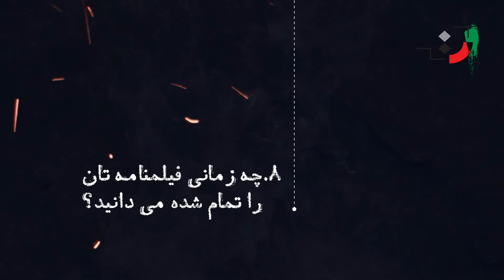Masoud Jafari Jozani - Part 12 - مسعود جعفری جوزانی - قسمت دوازدهم